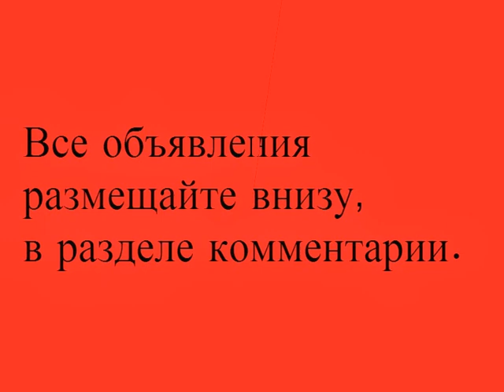Поиск работы в Израиле - Найти работу в Израиле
Ищу работу в Израиле - Поиск работы в Израиле - Найти работу в Израиле
Как найти работу в Израиле - Работа в Израиле
ПРАВИЛА ПОЛЬЗОВАНИЯ КАНАЛОМ:
1) Все объявления размещаются строго по разделам,в соответствии с названием самого видео.
2) Подходящий вам раздел(видео) вы можете найти на нашем канале.
3) Все объявления размещаются в разделе КОММЕНТАРИИ, находящийся под нужным видео.